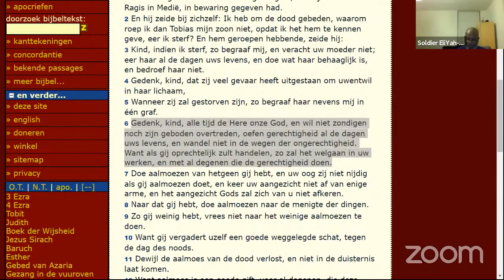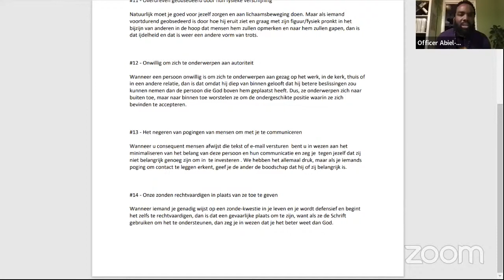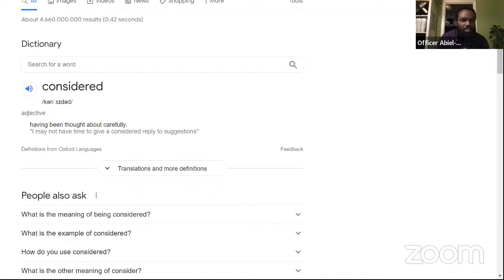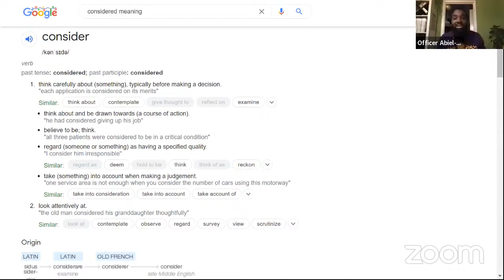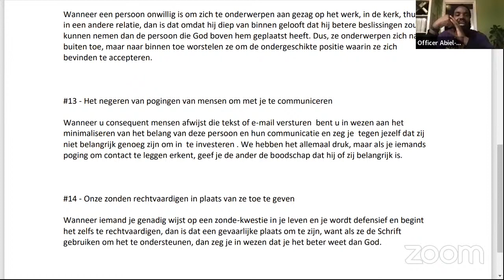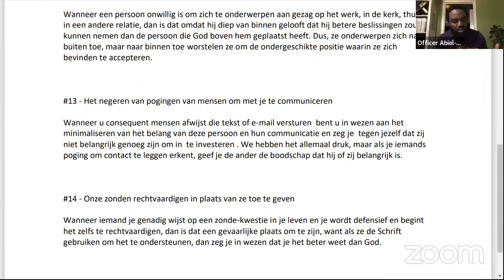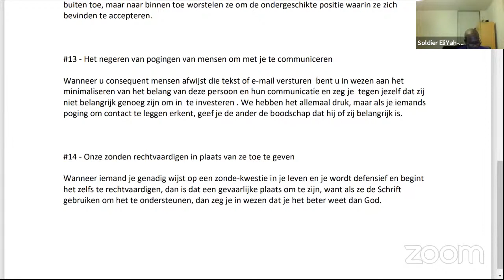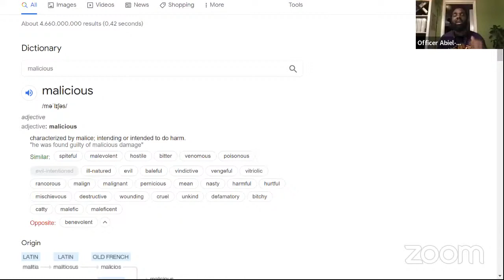IUIC Netherlands - Levend Water: Eendracht maakt macht deel 3